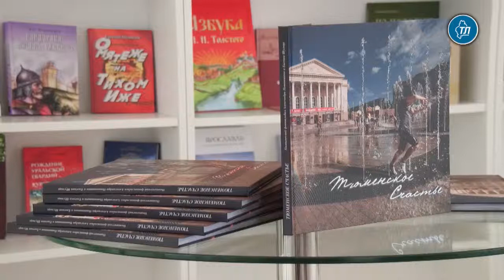На книжном фестивале в Москве рассказали, из чего складывается тюменское счастье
Тюменское счастье складывается из счастья детства, юности и любви к своему городу. Все это сложив, мы месте с фотографом Евгением Шульцем создали этот проект.

Об этом корреспонденту информационного агентства "Тюменская линия" сообщил поэт, фотограф, советник губернатора Тюменской области Александр Новопашин во время презентации поэтического фотоальбома "Тюменское счастье" на пятом Книжном фестивале " Красная площадь" в Москве 3 июня.

Работа над альбомом шла более года. Авторам помогал в этом Дом печати. Был создан штаб, в который вошли два соавтора, дизайнер и другие специалисты.

"Издано 1 тысяча 500 экземпляров фотоальбома и 100 мы приготовили для презентации на Красной площади и в Тюмени, - рассказал поэт. - Если бы мне пять лет назад сказали, что я буду презентовать свою книгу на Красной площади, я бы в это не поверил. Все это волнительно и радостно, потому что Тюменская область любит показать лучшее, что у нас есть".
В 18 павильоне книжного фестиваля Тюменская область представила москвичам и гостям столицы тысячу разных книг. Как заметила руководитель стенда Тюменский области, координатор деловой программы, маркетолог издательства Тюменского госуниверситета Дарья Власова, популярность книг тюменских авторов растет с каждым годом.

"Хорошо покупают детскую литературу, книжку Александра Новопашина "Баба Зина" разобрали за первые два дня. Спрашивают книги других писателей, например, Леонида Иванова, фотоальбомы о Тюмени и учебную, научную литературу. Мы от Тюменского университета всегда привозим монографии и учебные пособия - хорошо расходятся", - отметила она.

Напомним, Книжный фестиваль "Красная площадь" проходит с 1 по 6 июня. Организаторы подготовили 750 мероприятий. 53 региона и Республика Беларусь представили свои книжные новинки.